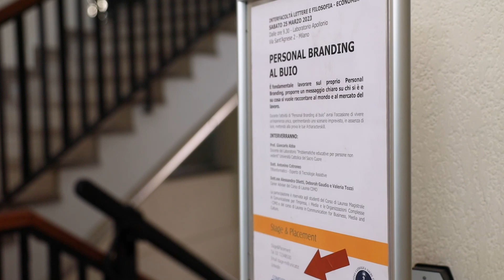Innovation4Tomorrow - WeTalkUnicatt | Giancarlo Abba